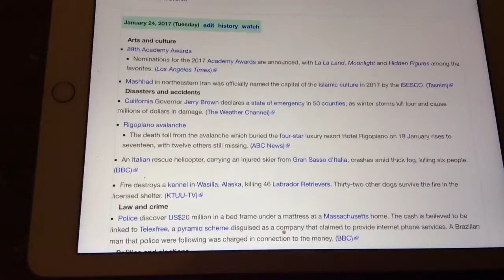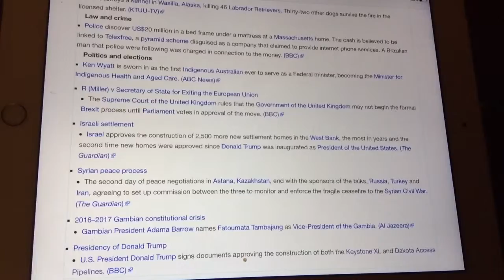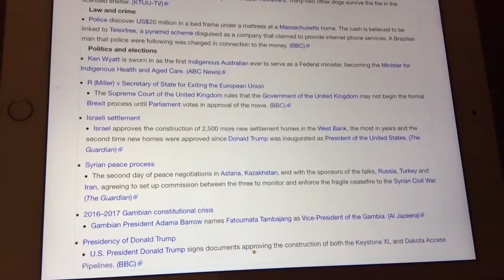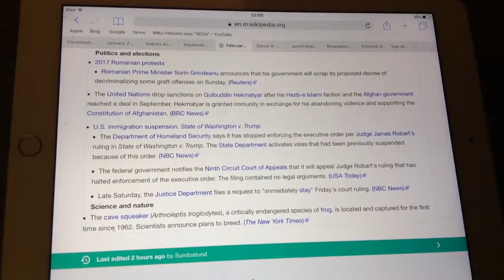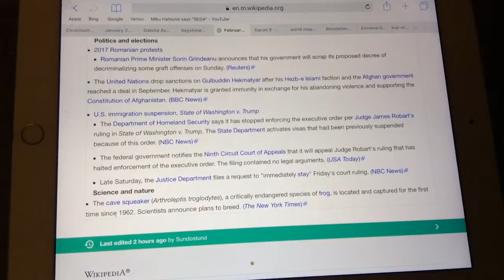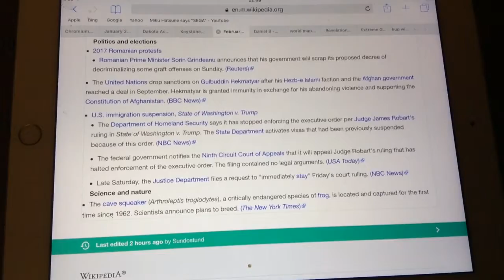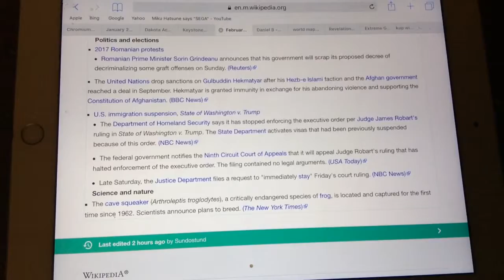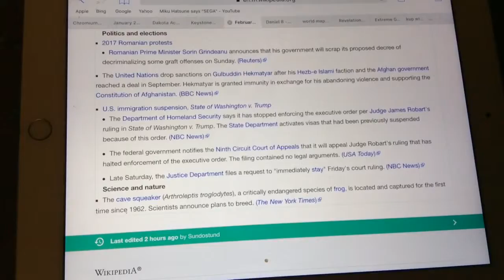Watch out on 24th March 2nd April or 24th April (sudden destruction may come upon us)(8th/11th)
March 24 April 2nd or April 24th keep watch